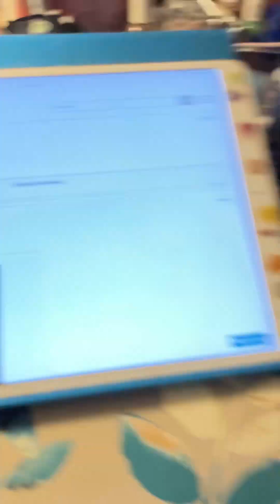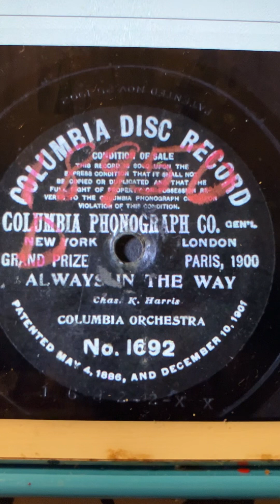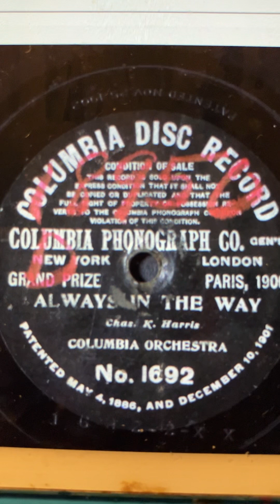Always in the way Columbia Orchestra 1904